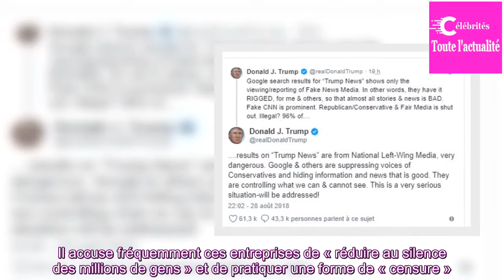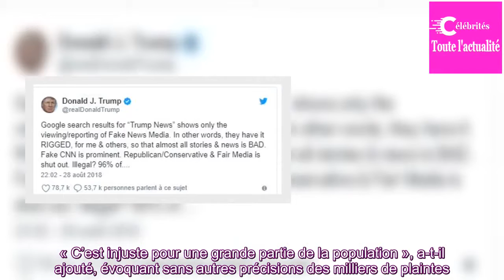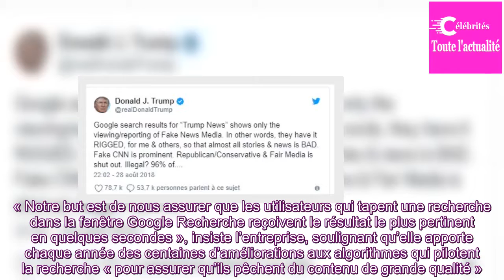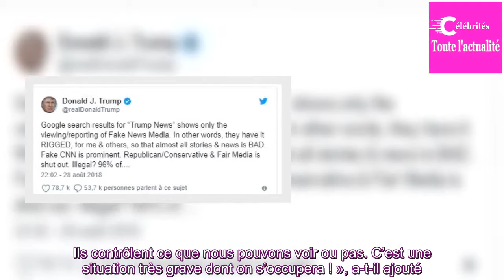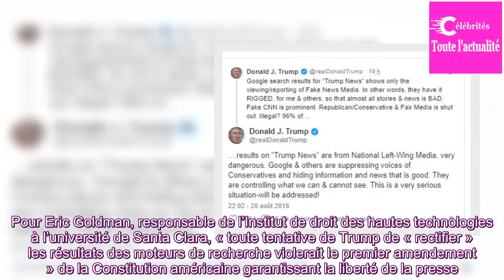Trump accuse Google, Twitter et Facebook de manque d'impartialité et de «censure»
INTERNET Le président américain a regretté que « presque tous les articles et informations » qui apparaissent quand il fait une recherche sur son nom « soient négatifs »